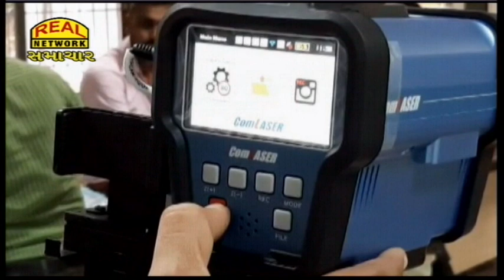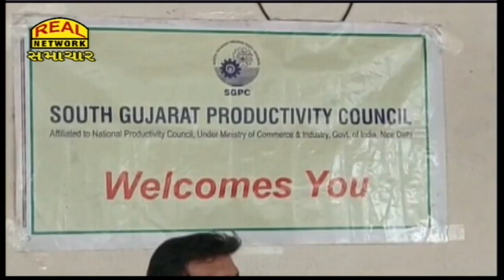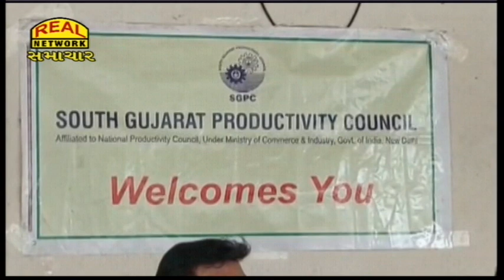Real News 29-03-2023